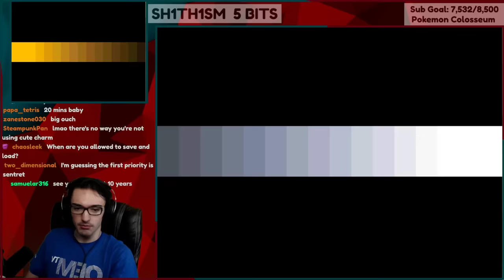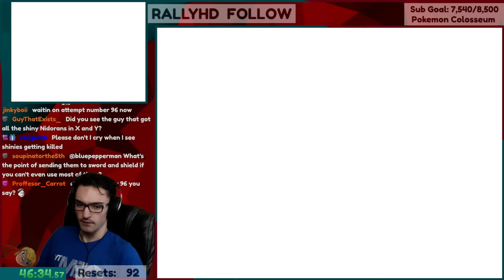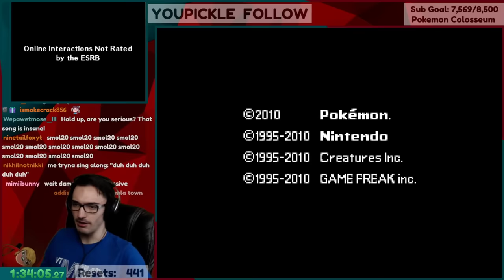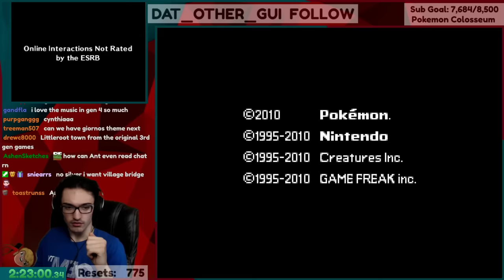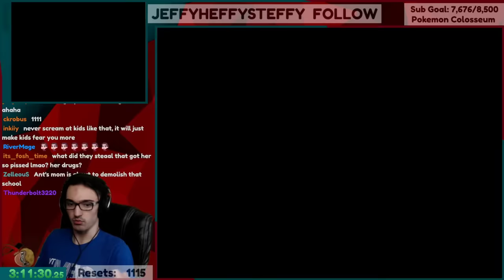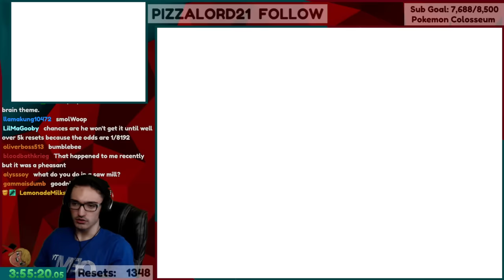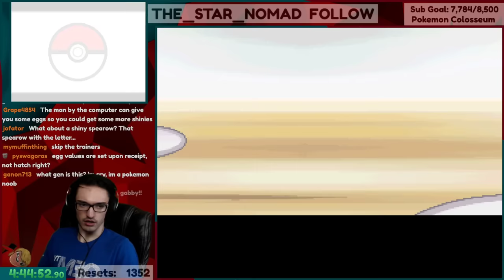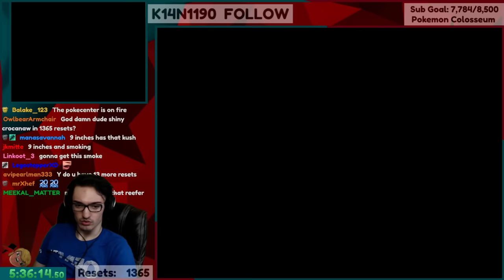Shiny Pokemon Only - The hunt for a starter (1)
I can only use shiny pokemon. Yes it took a while.